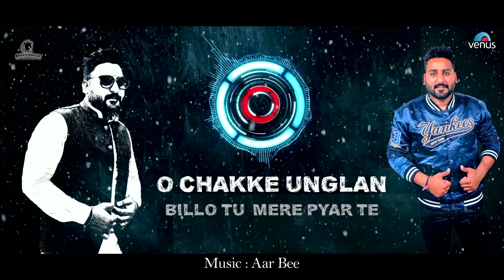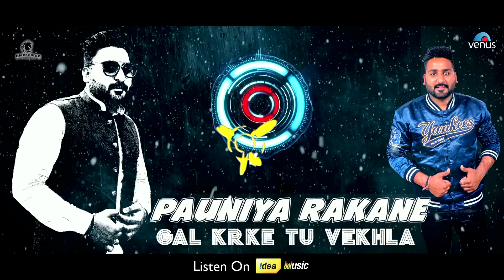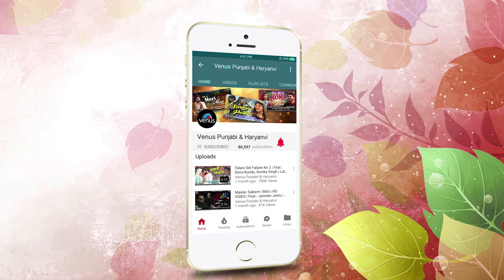Saheli De Drame - LYRICAL VIDEO | Sona | Aar Bee | Rohan Kumar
Presenting Saheli De Drame (LYRICAL VIDEO) | Sona | Aar Bee  Rohan Kumar | Punjabi Song 2018

Song : Saheli De Drame Song
Singer : Sona
Lyrics : Tajinder Heer
Mix Master : Sumit Grover
Produced by : Rohan Kumar (Black Horse Studios)
Presentation : Rohan Kumar

Amazon Music

Amazon Prime Music

Also You Can:
'LIKE' us on Facebook: